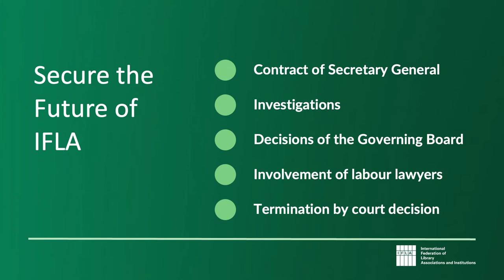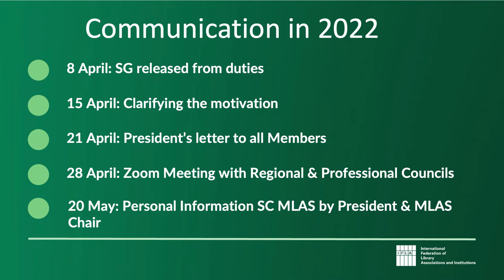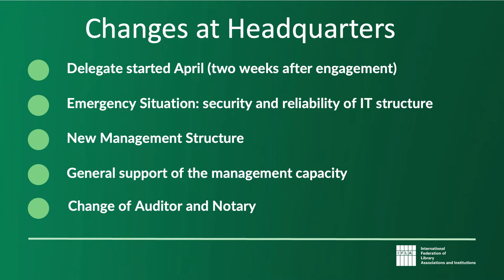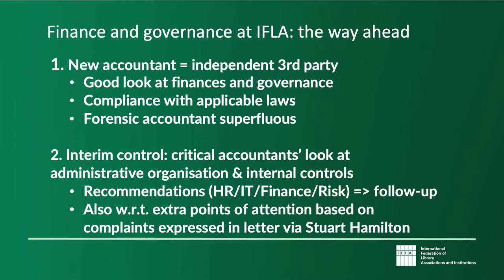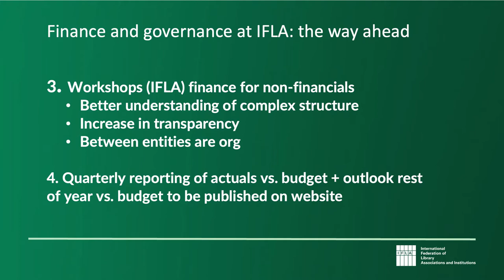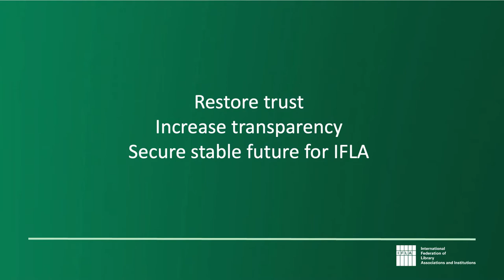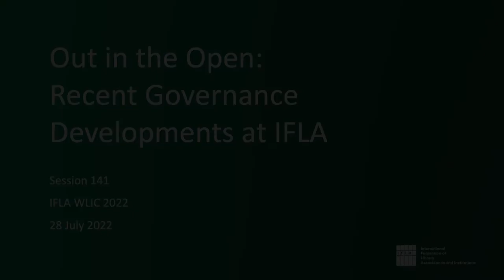Session 141 Out in the Open: Recent Governance Developments at IFLA | IFLA WLIC 2022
Members of IFLA’s Governing Board will address recent governance developments at IFLA and respond to the some of the concerns expressed by members.

Chair: Barbara Lison, IFLA President, Germany
Moderator: Winston Tabb, University Libraries and Museums at the Johns Hopkins University, United States
Panelists:
Barbara Lison
Winston Tabb
Kirsten Boelt, Governing Board Member-at-large, Denmark
Halo Locher, Delegate of the Governing Board, Switzerland
Jaap Naber, IFLA Treasurer, Netherlands